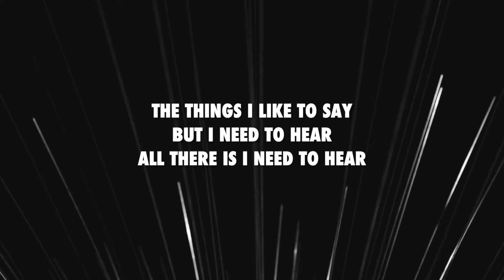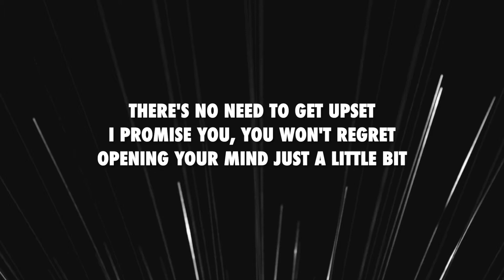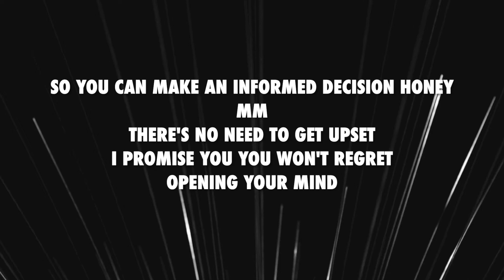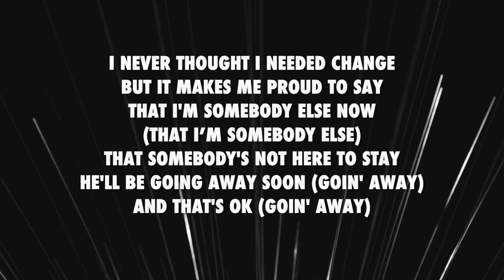Somebody Else Now - Daði Freyr (lyrics)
Follow the artist on instagram: @dadimakesmusic